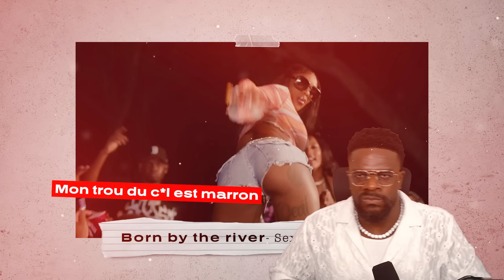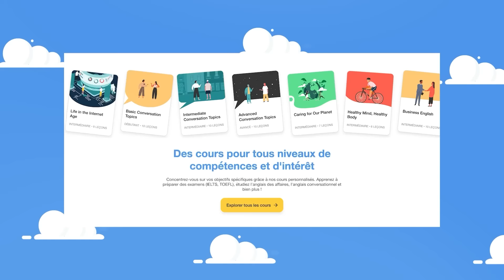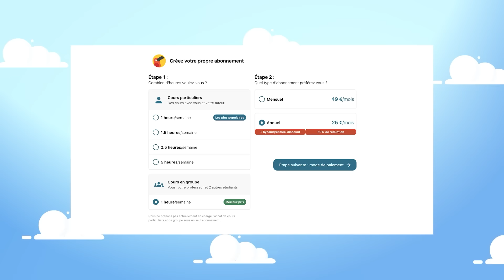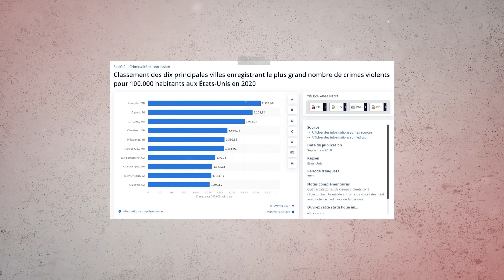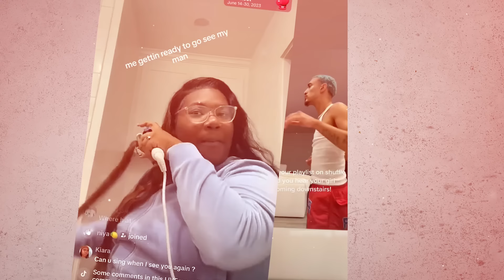Sexyy Red | La Rappeuse la plus HARDCORE de 2023 (et drôle) - LSD #128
Progressez efficacement en anglais avec des tuteurs natifs sur Cambly avec le code hyconiqrentree

▬▬▬▬▬▬▬▬▬ NEWSLETTER ▬▬▬▬▬▬▬▬▬
MASTERCLASS - CULTURE - ENTREPRENEURIAT - LIFESTYLE

▬▬▬▬▬▬▬▬▬ PRODUCTION ▬▬▬▬▬▬▬▬▬
Montage